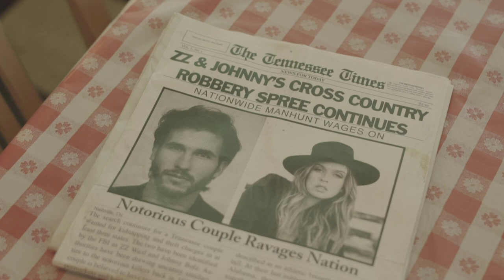ZZ Ward - "Sex And Stardust" (Behind The Scenes)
Credits:
Produced by Dave Bassett
Recorded by Dave Bassett at Chateau Relaxeau, Malibu CA
ZZ Ward: Vocals
Dave Bassett: Drums and percussion ,Bass, Electric Guitar, Piano, Keys
Brad Gordon: Horns
Mixed by Dave  Bassett at Chateau Relaxeau, Malibu CA
Mastered by Chris Gehringer, assisted by Will Quinnell at Sterling Sound in Edgewater, NJ

Sex & Stardust Lyrics:
Last night I slept in my stilettos Holiday Inn
Yeah we were sippin amaretto swimming in sin
Sometimes I get a little ghetto since I been with him
Black velvet gloves and tunnel vision tangerine tongue
I’m way to good at bad decisions and he’s the worst one
My four-leaf clover keep wishing hands on the gun

He’s got his spell on me
And I can’t believe that feel so weak
That I fell so deep
He’s my cherry crush
My blunderbuss living lies and lust
Mmm sex and stardust
Gotta let go but I can’t
But he don’t know I got a man
I’m a bad girl gimmie that

Rocking and rolling on these king sheets
Cinnamon chex
So so soft so sticky sweet I can’t stand up on my legs
Feels like I’m flying but I’m six feet under his hex

Chorus

Bourbon butterscotch
Don’t think that I can stop
Potions crystal balls
Handprints on vinyl walls
You push me to the edge
Can’t get enough of him
Hearts and heavy lead
Let’s never leave the bed

Chorus

No I can’t stop
I got it bad